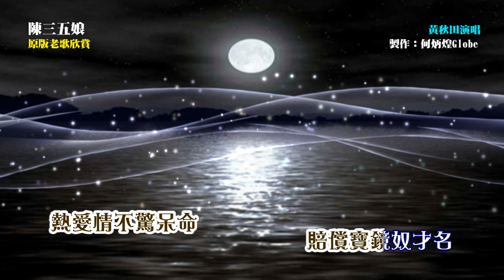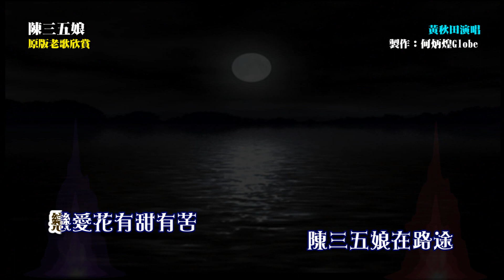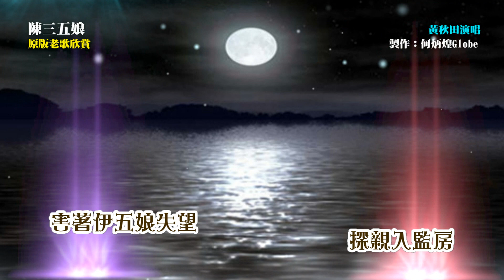陳三五娘~附KTV歌詞~黃秋田演唱~原版老歌欣賞2022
『陳三五娘』作詞：蔡啟東，作曲：阿部武雄，演唱：黃秋田，民國58年惠美唱片發行。日本原曲『鴛鴦(おしどり)道中』上原敏＋青葉笙子演唱，1938年ポリドール發行。